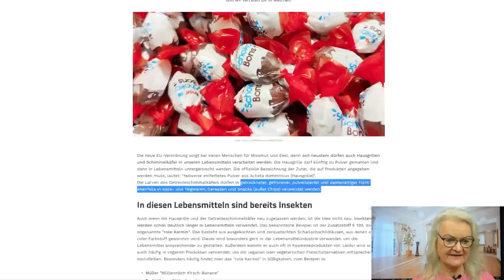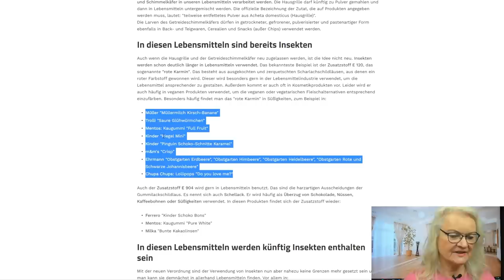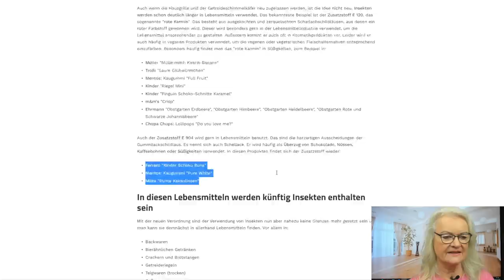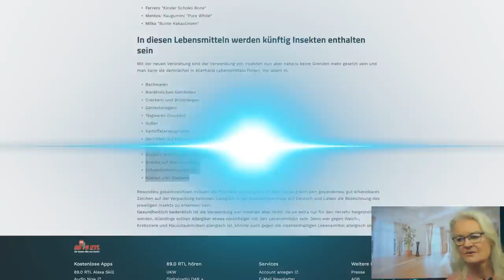WAS sagt EE Raphael dazu? Die Hintergründe sind wissenswert!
In diesem Video werfen wir einen tiefen Blick auf die neuen Regeln für Insekten in Lebensmitteln. Du wirst überrascht sein zu erfahren, dass Insekten bereits in einigen deiner Lieblingslebensmittel enthalten sind. Die geistige Welt hat eine ganz bestimmte Meinung zu diesem Thema. Höre die Botschaft von Erzengel Raphael.

🚩 Melde dich jetzt für unser exklusives Webinar an und erfahre, wie du deine spirituelle Praxis auf die nächste Stufe bringen und deine Träume verwirklichen kannst.

BIC: GENODEM1GLS